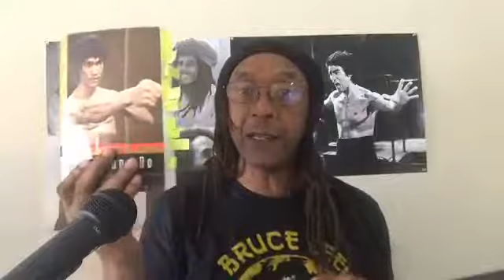The I Love Jeet Kune Do Broadcast #32 ... The One About: JKD, Stagnation, Evolution, Devolution?